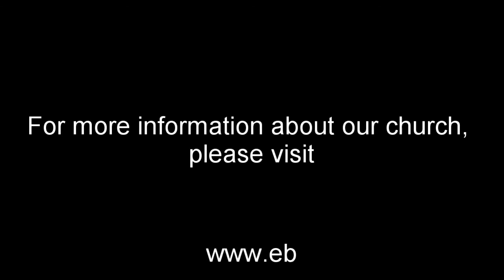A Preview of Christ's Glory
Morning Sermon - 09/06/20